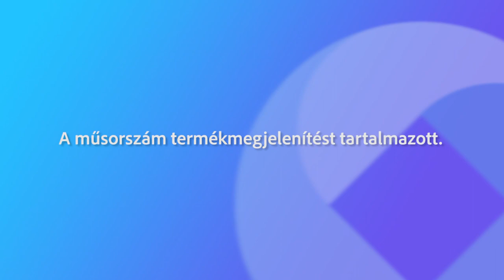230604 Fehérvári beszélgetések Cseke J. Szabolcs